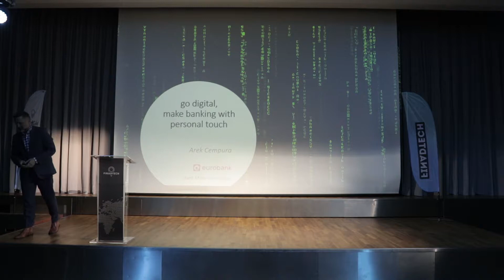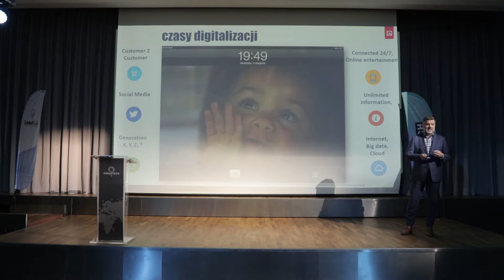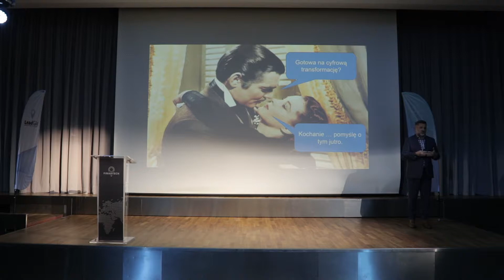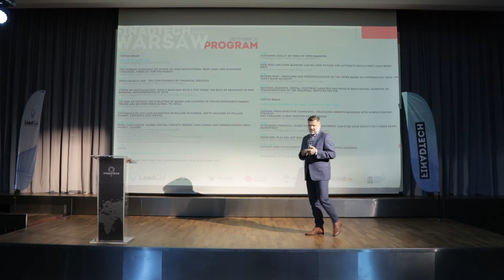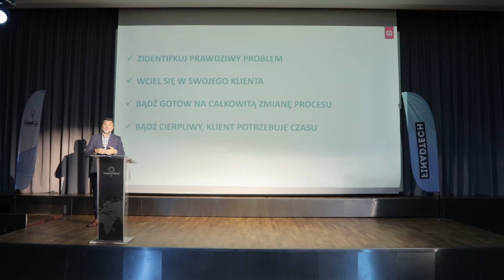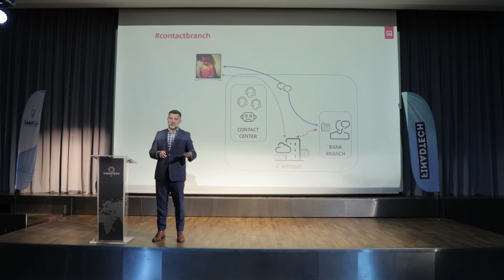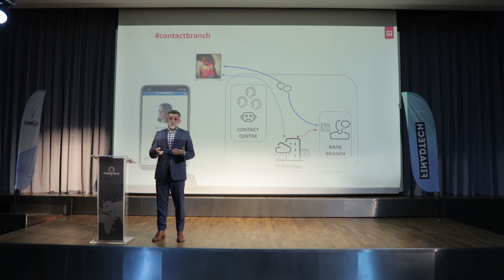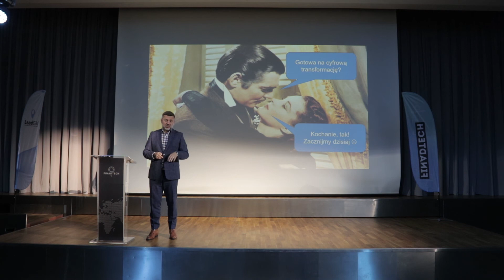VISION OF DIGITALIZATION, WHAT A BANK MAY BE IN A FEW YEARS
Arkadiusz Cempura
Director of the Daily Banking Department at Euro Bank S.A.
VISION OF DIGITALIZATION, WHAT A BANK MAY BE IN A FEW YEARS, THE ROLE OF BRANCHES IN NEW BANKING, IMPLEMENTATION OF BOTS
FinAdTech Warsaw 2019